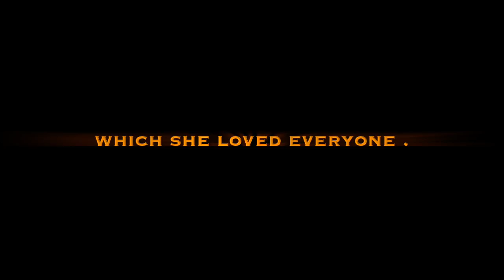Lady of lebanon Virgin Mary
This theater about Virgin mary its coming soon i'm making a new video clip with hymn i wish that everyone like it.                     And it will be on my youtube channel soon my channel called { godismylove4 }or {Firas awe }